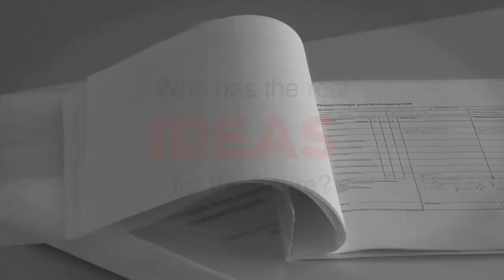TEDxYouth Amsterdam 20 November 2010